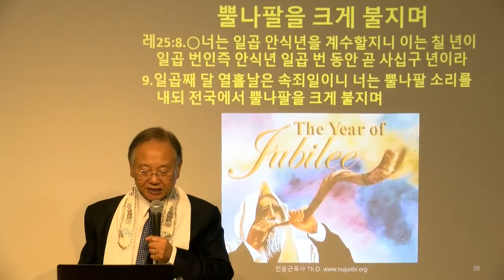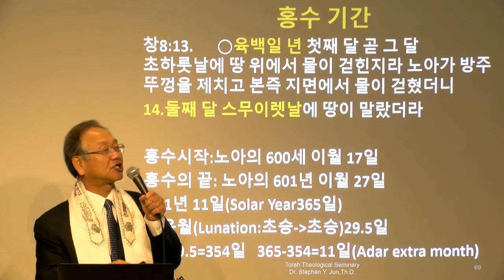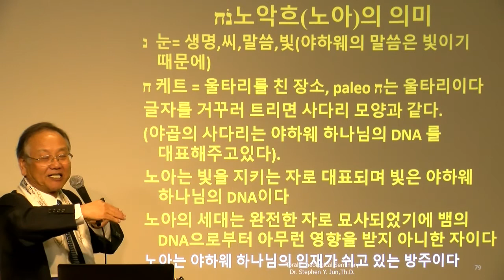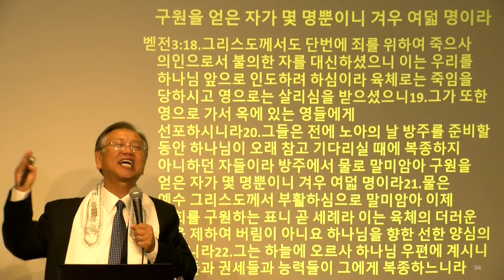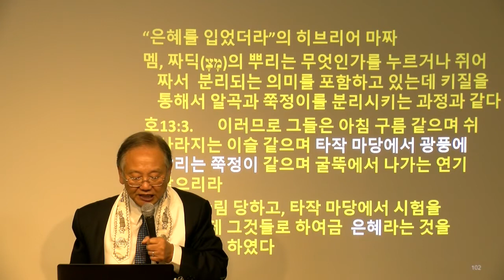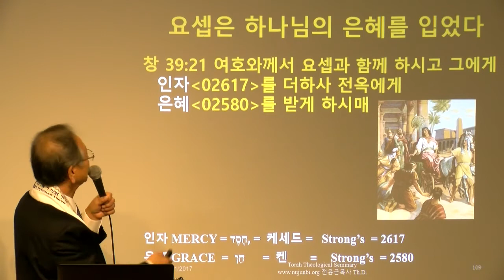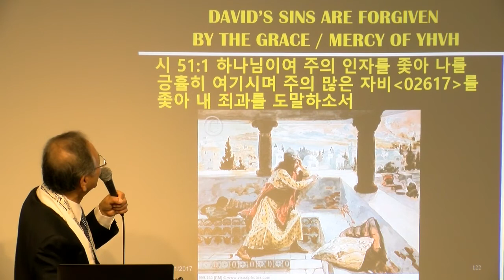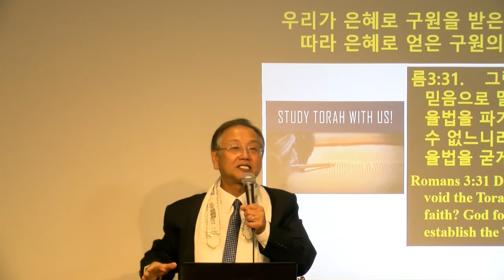5778-02 Noach(노아) 토라와 은혜는 야하웨 하나님의 쌍둥이 능력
Hebraic Roots Yeshiva & Torah Theological Seminary
우리는 지금 야하웨의 켄  חֵן은혜아래 있다
 그런데 왜 우리가 토라를 지켜야 된다고 말하는가?
 그 이유는 헬레니즘화 된 교회의 문화는 야하웨 하나님의 은혜를 잘 깨닫지 못하고 있기 때문이다
 먼저 토라에서 노아는 여호와께 은혜를 입었다고 말하고있다. 은혜에 덮여진 베니어 합판을 벗겨보자
 히브리뿌리 관점에서 노아는 말키쩨덱과의 관계때문에 은혜를 입게 되었다
 히브리뿌리의 은혜는 추상적이 아니라 구체적이고
 실상 Substance에 진리의 닻을 내리고 정박하고있다
 은혜는 구체적인 성경적인 말이다.
 기독교가 토라를 떠난 Lawlessness 토라가 없는 것이 은혜가 아니라 토라와 은혜는 야하웨 하나님의 쌍둥이 능력이다.  토라가 말하는 은혜를 알아보자